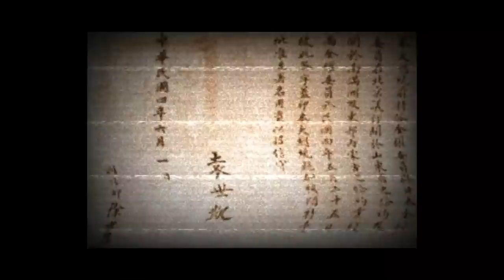What If China Joined The Central Powers? | Alternate History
Play Warthunder NOW using my link, and get a massive, free bonus pack including, vehicles, boosters and more

During the Great War China is often seen as a sideline player or even just forgotten about. While it did eventually get involved in the conflict on the side of the Triple Entente later down the line, this brought it on the side of its rival of the day, the Japanese Empire. China also wasn't in a particularly fit state to fight a major war, nor did it see much it could do to contribute to a largely European conflict, especially when Japan had already swept up Germany's Asian colonies by the time it joined. Following the collapse of the Qing Dynasty China sought to establish a modern republic, but quickly found great difficulty in adapting old Chinese systems and customs to this new model. Industrialization had failed, factionalism and decentralization led China to fracture during the Warlord Period into several rival states and cliques, meanwhile Japan saw an opportunity to take advantage of China in this weakened state. But what if that changed? What if instead of join the triple entente, China joined the Central Powers alongside Germany even despite its own weaknesses? Could China have made a difference in World War One? Would the Central Powers have won with China's help? And if not, what would become of China for joining the losing side of the Great War? In today's alternate history video we answer that very question, what if China joined the central powers in WWI?

0:00 Intro
1:00 Quick History of China and Japan
5:14 Ad
6:02 What If China Joined The Central Powers?
10:40 Post-War Aftermath